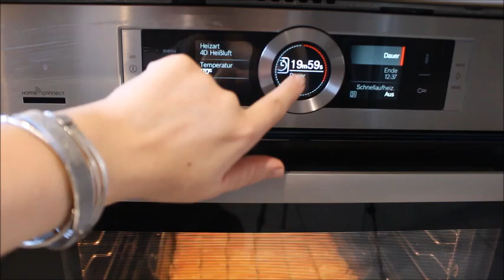5 DAKİKADA EL AÇMASI LEZZETİNDE BAKLAVALIK YUFKADAN ÇITIR BÖREK👍KOLAY TEPSİ BÖREĞİ NurmutfagiNurGüL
5 DAKİKADA EL AÇMASI LEZZETİNDE BAKLAVALIK YUFKADAN ÇITIR BÖREK👍KOLAY TEPSİ BÖREĞİ NurmutfagiNurGüL

Malzemeler
Baklavalık yufka
Beyaz salamur peynir

Sosu için
1 yumurta
1 bardak süt
Yarım bardak tereyağ sıvıya karışımı